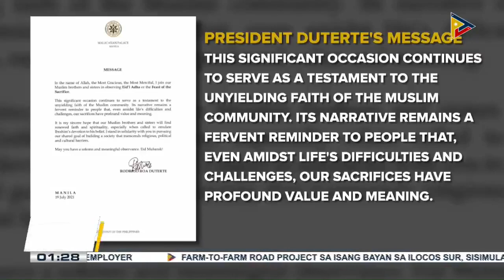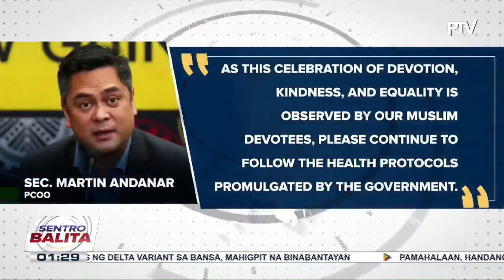Pangulong Duterte, nakiisa sa pagdiriwang ng Eid'l Adha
Pangulong Duterte, nakiisa sa pagdiriwang ng Eid'l Adha; Pangulong Duterte, tiniyak na patuloy na isusulong ang pagbuo ng maunlad na komunidad para sa lahat